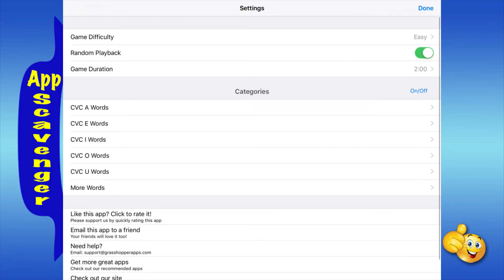Reading Ninja - Learning (slicing) new words is FUN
Fun for the kids and great for learning to read. Everyone wins.

Warning: Your child will keep begging for your iPhone or iPad after they try this app.

Reading Ninja is an exciting educational game that helps kids rapidly learn to read three letter words by sight, sound, and touch.

The interface is so easy to use that even a toddler will delight in using this app.

FEATURES:

• Slice your way through all 150 three letter words

• You decide what three letter words to focus on - turn individual categories ON or OFF from the settings page

• Learn by sight, sound, and touch

• Fun game play, sounds, and animations keep kids engaged

• Supports 3 difficulty settings: EASY, MEDIUM, or HARD

Free
Category: Education
Seller: Innovative Mobile Apps Ltd
Rated 4+
Made for Ages 6-8